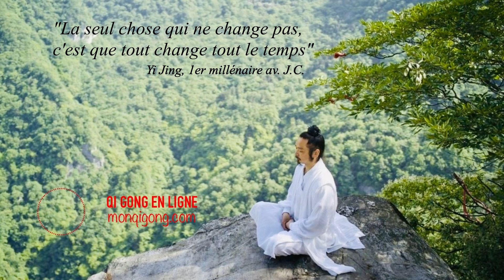Comprendre le Qi Gong : notions clés (n°5)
☯️ Le Qi Gong n'est pas un simple exercice corporel, mais un art profond qui se fondent sur de nombreuses notions théoriques qu'il est essentiel de comprendre afin d'épanouir pleinement sa pratique. Des notions issues tant de la médecine traditionnelle chinoise que de la tradition taoïste ou du riche terreau culturel et philosophique de la pensée chinoise.

Aujourd'hui je vous propose de découvrir un extrait d'un de mes séminaires consacré aux arts énergétiques chinois où j'aborde la notion de Taichi, de Qi ainsi que les éléments fondateurs issues de la pensée du Yi Jing.

Pour allez plus loin, découvrez mes articles autour du Qi Gong, du Taichi et la médecine traditionnelle chinoise sur mon blog

Bonne écoute et bonne pratique🙏🏽,

Daniel